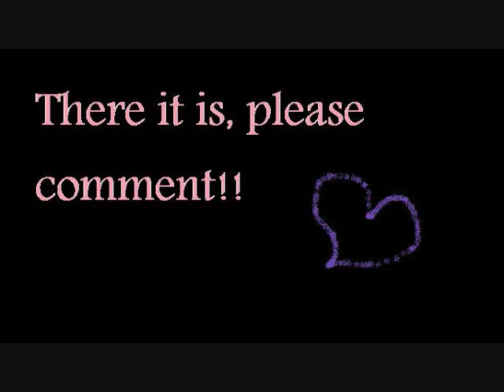Lips of an angel (a jemi story) episode 5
Episode 5

After they finish all there chores

DM- walks in the house (sees Demi and Joe asleep on the couch with the
tv on) aww
???- what's so cute? (walks in behide her)
DM- that (points to jemi)
???- aww kisses her forhead
DM- well David maybe you should go I would interduse you but..
David- I get it honey (kisses her) bye
DM- bye hon
David- (leaves)

A couple hours later Demis mom went to bed

Joe- (wakes up ad sees Demi) aww (thinks we've got school tomorrow I
should put her in bed) (picks her up and carrys her up stairs)
Demi-mmmm
Joe- (sets her on her bed and kisses her forhead) goodnight Demi.
(starts leaving the room)
Demi- mmm... goodnight Joe
Joe- (smiles and goes to his room and gise to sleep)

Next morring

Demi- (wakes up) hmmm omy gosh!! (Runs to the bathroom and jumps in
the shower)
DM- Joe wake up you've got school.
Joe- hmm k (gets up, knocks on the bathroom door) Demi I need to take
a shower!
Demi- yeah just one minute! (gets in a towel an opens the door) all
yours (goes in her room and locks the door)
Joe- (laughs when he hears the door lock and gets in the shower)

After everyone is ready and in the car

DM- well I'm glad you guys go to the same school. (smiles)
Jemi- I'm not! (look at each other) AUG!
DM- (laughs) bye guys learn something!
Jemi- (get out of the car)
DM- (drives away)
Joe- look demi don't talk to me I'm at the top here and your a loser!
We don't know each other!! Got it?!
Demi- sure jerk! My pleasure!!
Joe- (walks away)
Seleana- DEMI!! (runs over to her and hugs her)
Demi- SELEANA!! (hugs back)
Seleana- I missed you how was your wee-
Ashley- hey guys!! (runs over an hugs them)
Semi- (hug back)
???- can I join the hug?
(Ashley and semi turn around)
All- MILEY!! (They all hug her)
Miley- (hugs back)

Bell rings
Everyone goes to class
In demis class

Mrs. Johnson- everyone we have a new student.
All- (look up)
Mrs. Johnson- this is Sterling Night.
Everyone- hey
Mrs. Johnson- Sterling go sit next yo Demi.
Sterling- okay (sits next to her)
Demi- hi I'm Demi
Sterling- yeah I got that (smirks)
Demi- oh (blushes)
Sterling- your hot and I love that your blushing
Demi- wow (blushing really bad)
Sterling- (puts his hand to her cheek)
Demi- smiles
Mrs. Johnson- sterling demi! I will have none of that in my class!
Sterling- shut up bit**!
Mrs. Johnson- STERL-
Demi- wait it's his first day please give him a break
Mrs. Johnson- (looks at Demi) fine the you get out!!
Demi- what!!
Mrs. Johnson- now!!
Demi- fine! (leaves)